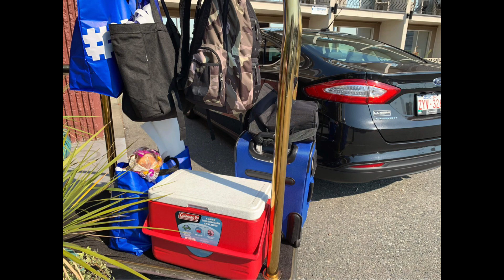The Most Beautiful Place on Earth!!!British Columbia Canada….Vancouver Island Trip…Boarding now🙏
British Columbia is one of the most beautiful places on earth.There are hundreds of must see attractions and landmarks sprinkled across the entire province.